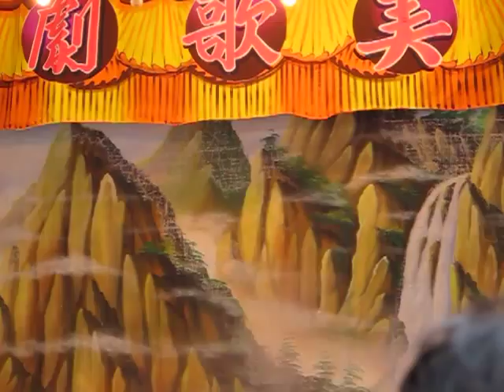102.06.21. 春美歌劇團 夜祭鐵球墳 24 (七字調 可憐青春)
柳恩君   何佩芸  郭姿蓉   孫凱琳